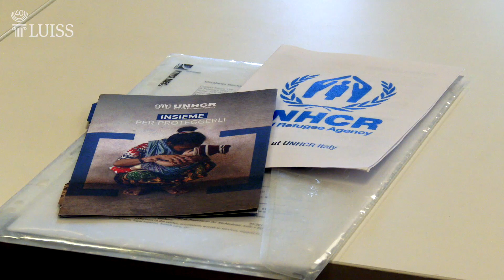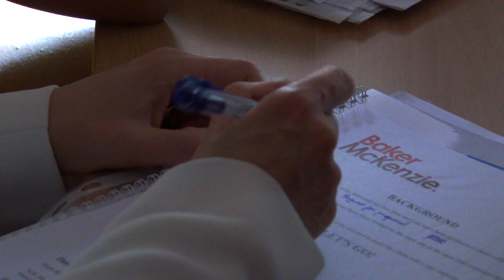LUISS Career Boot Camp - II edizione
Sabato 16 settembre 2017, presso il campus di Viale Romania, LUISS Career Services ha organizzato la II edizione del Career Boot Camp: un "campo di addestramento" in cui gli studenti affrontano simulazioni e test per conoscere tutti i segreti sui processi di selezione